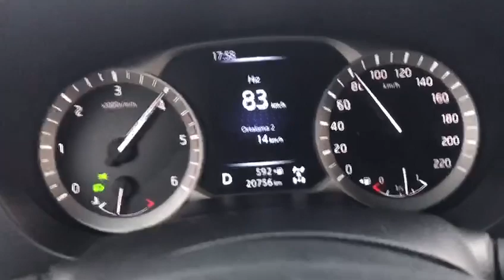2016 Nissan Navara 2.3 dCi 4x4 190 PS A/T 0-100 km/h Acceleration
2016 Nissan Navara NP 300 2.3 dCi 4x4,

190 PS @ 3750 RPM
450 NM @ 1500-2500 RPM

3 persons in the car, %50 fuel tank. 0-100 attempt on a flat surface in 4 Wheel Mode.

Factory claims 10.8 seconds.